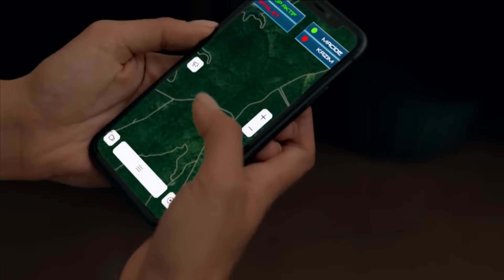Nermin'in Karanlık Geçmişi | Gecenin Ucunda 5.Bölüm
Nermin Tedaviye Başlıyor | Yavaş Yavaş Alacağım Canını!

5.Bölüm Özeti:

Macide, Işık Ailesi’nden uzak durmakta kararlıdır fakat Handan’ın yardıma ihtiyacı olduğunu öğrenince Kazım’la baş başa bir yolculuğa çıkar. Maceralı yolculuğun sonunda Kazım’ın kendisi hakkındaki gerçek hislerini öğrenen Macide şok olur.

İş hayatında mutlu olamayıp başkalarını iyileştirmenin peşine düşen Macide, kendisini bulmak için çıktığı yolda aşkla sınanıp daha önce hiç tanık olmadığı bir dünyanın içine girecektir...

OYUNCULAR:
Neslihan Atagül
Kadir Doğulu
Zuhal Olcay
Tuba Ünsal
Bertan Asllani
Özge Özder
Kaan Taşaner
Bestemsu Özdemir
Levent Özdilek
Ebru Aykaç
Şencan Güleryüz
Aysun Metiner
Gonca Yakut
Aleyna Özgeçen
Abdulkerim İlhan
Hazal Şenel
Seyda Bayram
Cem Avnayim
Tugay BahşiUfuk Tevge
Kuzey Kaya
Ubeyt Ünal
Oya Ünal
Yapım: TMC Film & Âlim Yapım
Yönetmen: Barış Erçetin
Senaryo: Seda Çakır Avunduk, Aysun Erdoğan ve Ezgi Özcan